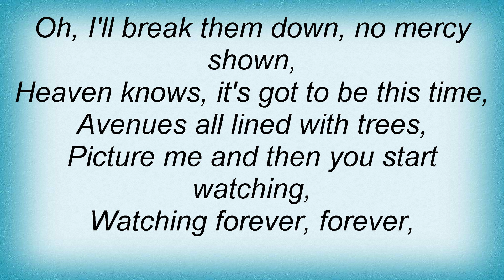Joy Division - Ceremony Lyrics